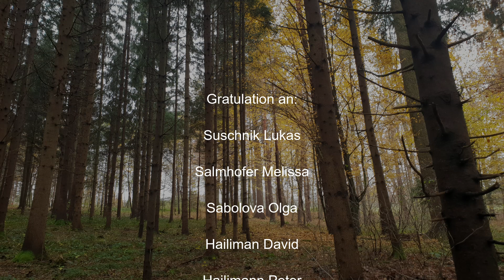Kumberg Seeturnier 2018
Video of the Krumphof Group during the Kumberg Seeturnier 2018